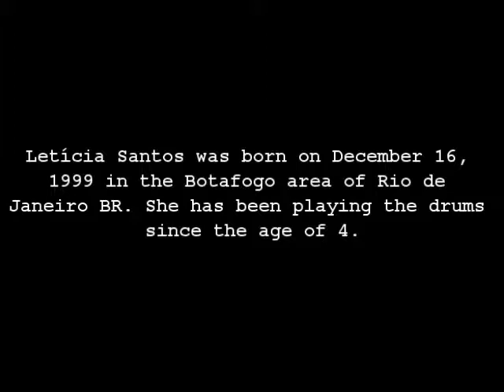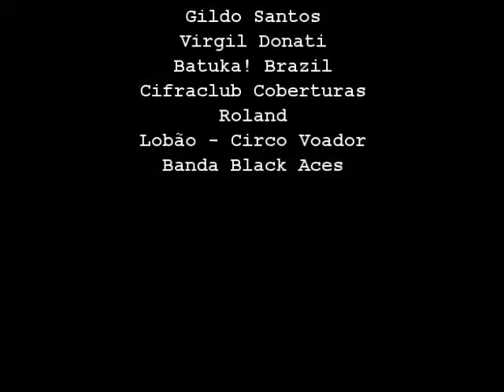ANTHOLOGY: 6 Select Performances by Letícia Santos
This presentation was sent to ESPN in the United States on behalf of Letícia Santos and her management team back in Rio de Janeiro Brazil. We are hoping they'll have an interest in doing a profile interview of Letícia during the 2014 FIFA World Cup, and possibly use various songs from her band the Black Aces, in some of their event programming.